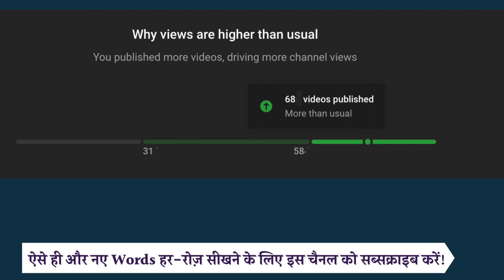Why views are higher than usual meaning in Hindi | Why views are higher than usual ka matlab kya h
दोस्तों इस चैनल पर मैं आपको technical चीजों को आसान भाषा में समझने की कोशिश करता हूँ।

मैं अपनी videos में जो भी चीजें इस्तेमाल करता हूँ उनके लिंक निचे दिए गए हैं :

My mic
My old Mic (best for new youtubers under 800rs)
My Laptop
My Phone
My Door seal for sound proofing
My Acoustic Foams for eco sound proofing

तो बस एक मिनट में सीखिए Why views are higher than usual को|
Let’s learn Hindi Meaning of Why views are higher than usual in detail.